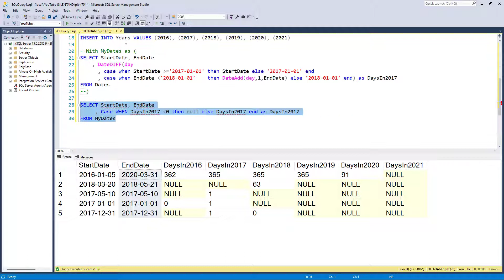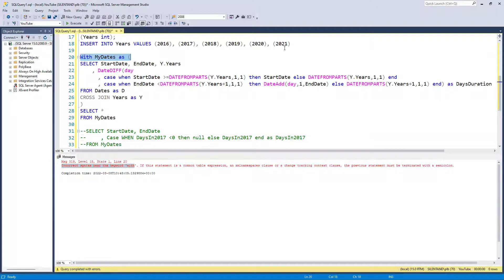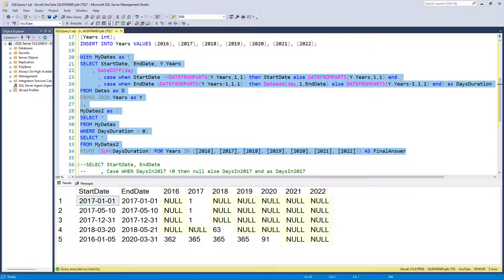How to spread durations (in days) across years using PIVOT in SQL Server (Gantt chart)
How can you use PIVOT to calculate the number of days in each year using PIVOT.
My SQL Server Udemy courses are:
Suppose you have an activity starting on 30 December 2022 and ending on 3 January 2023. There are 2 days in 2022 and 3 days in 2023.
In this video, we'll look at how you can use PIVOT to reduce having to duplicate code.
PIVOT allows you to change years in a column to years in various columns going across.
If you are doing this as a Practice Activity, please use the following code to start. Please change LESSTHAN and GREATERTHAN to the less-than and greater-than signs.

DROP TABLE IF EXISTS Dates

CREATE TABLE Dates
(StartDate date,
EndDate date);

INSERT INTO Dates (StartDate, EndDate)
VALUES
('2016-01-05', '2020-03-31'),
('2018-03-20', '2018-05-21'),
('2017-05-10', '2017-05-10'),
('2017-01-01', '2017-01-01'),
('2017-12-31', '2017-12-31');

With MyDates as (
SELECT StartDate, EndDate
    , DateDIFF(day
   , case when StartDate GREATER THAN='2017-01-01' then StartDate else '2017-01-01' end
   , case when EndDate LESSTHAN '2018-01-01'    then DateAdd(day,1,EndDate) else '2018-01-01' end) as DaysIn2017
FROM Dates

SELECT StartDate, EndDate
     , Case WHEN DaysIn2017 LESSTHAN 0 then null else DaysIn2017 end as DaysIn2017
FROM MyDates